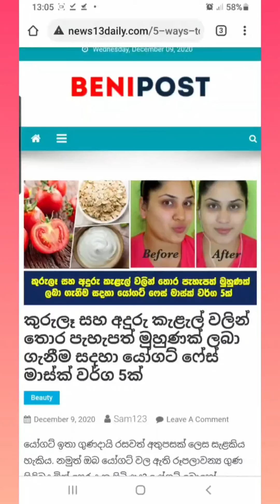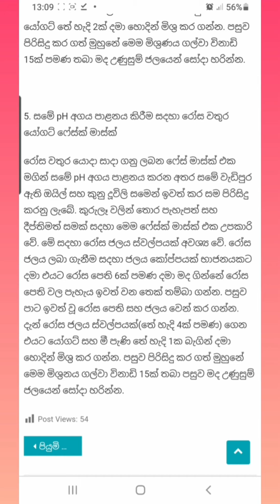කුරුලෑ සහ අදුරු කැලැල් වලින් තොර පැහැපත් මූණක් ලබා ගැනීම සඳහා යෝගට් ෆේස් මාස්ක් වර්ග 5 ක් | Beauty#1